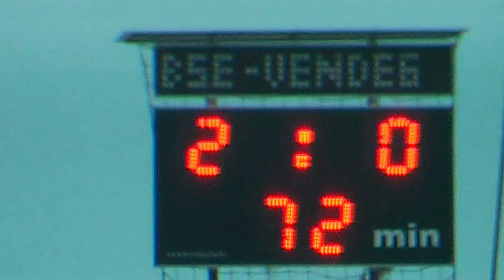Balatonalmádi SE - Magyarpolány SE bajnoki összefoglaló.- 2020.11.08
Nehezen törte fel a hazai gárda a vendégvédelmet.